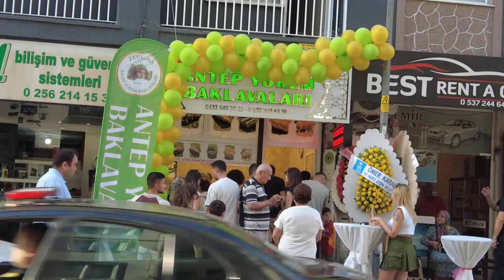“Buraya her gelen kendini Gaziantep'e gitmiş gibi hissedecek”